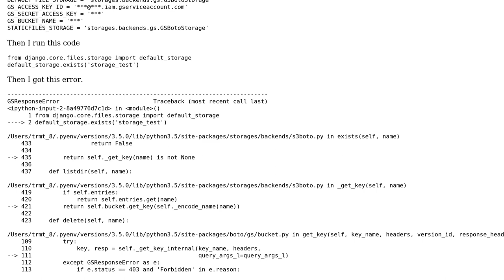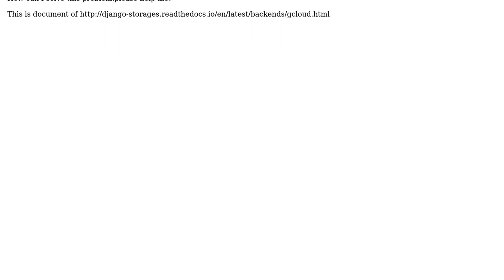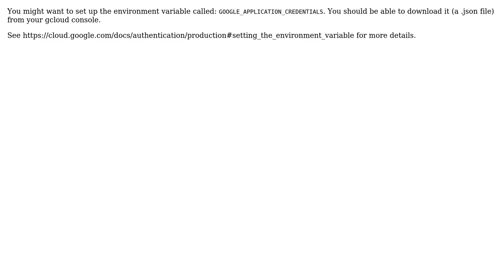How can I use Google cloud Storage with django-storages?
With thanks & praise to God, and with thanks to the many people who have made this project possible! You are responsible for your own actions.